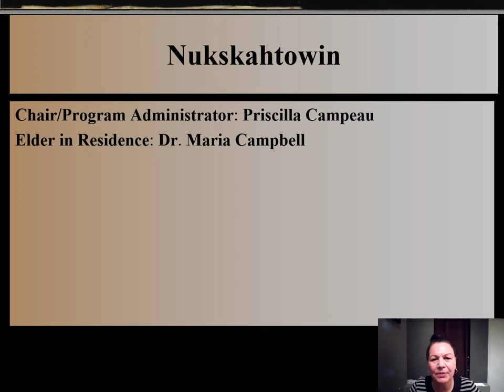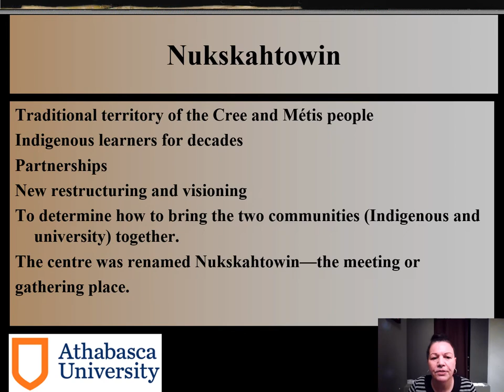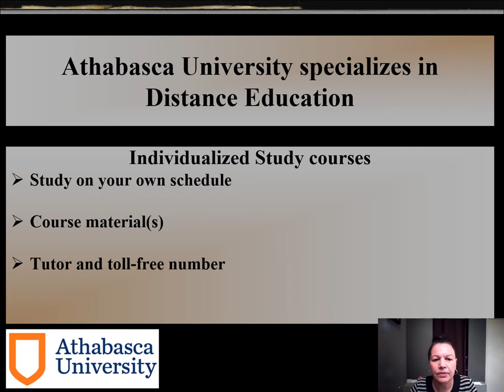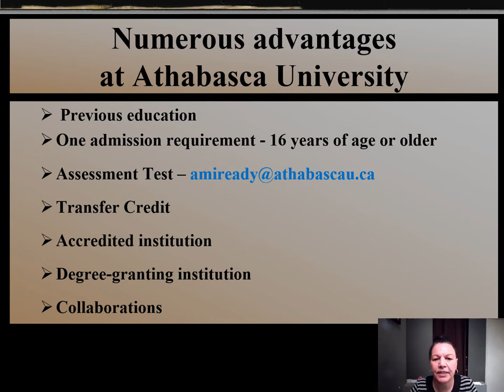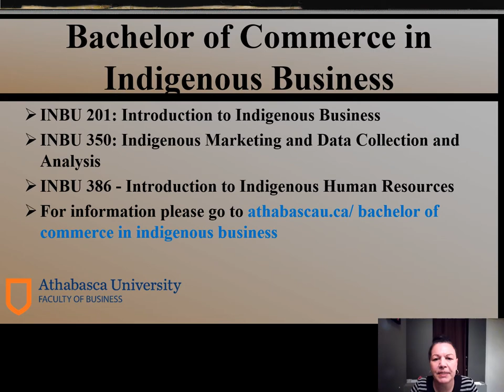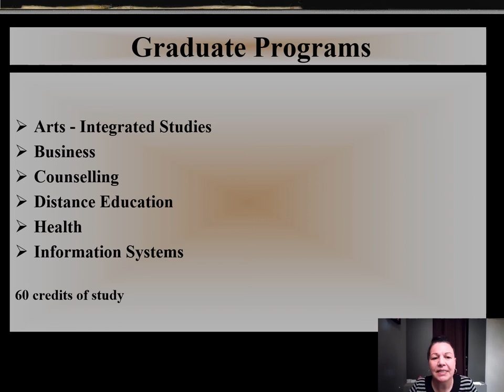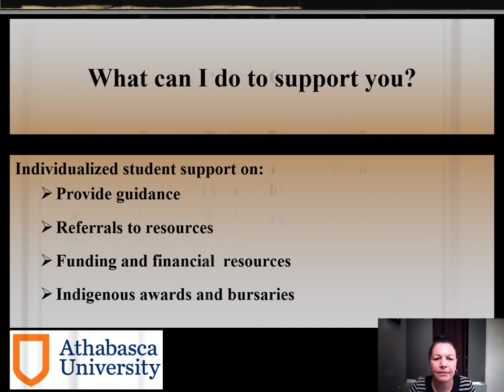2022 Athabasca University Nukskahtowin Presentation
A quick introduction to the Nukskahtowin Indigenous Student Success Support Centre at Athabasca University and all the schooling options available at the post-secondary institution.